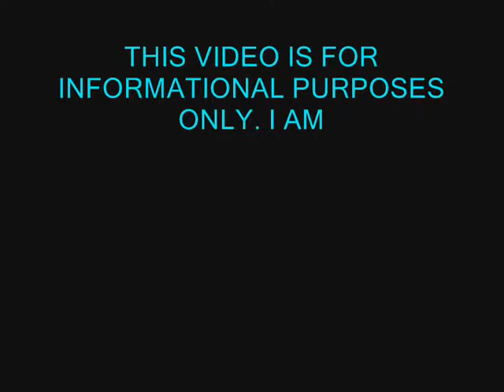How to Get Your Snake to Eat Again (PLS READ DESCRIPTION)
PLEASE READ! I know this video is LONG, but it has just about EVERYTHING you could ever want to know about anorexia in snakes. This video is a comprehensive, informational overview of the subject. I'M NOT A VET!